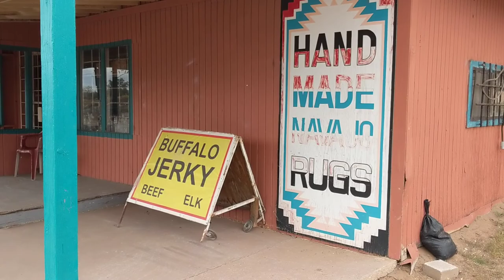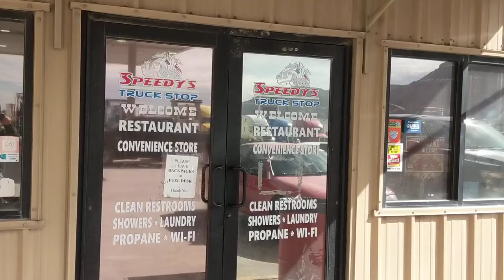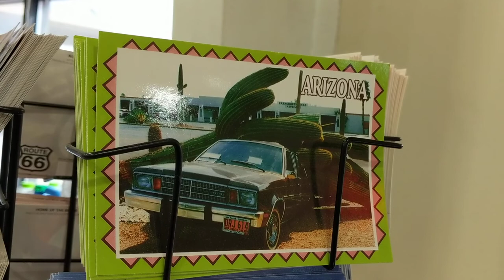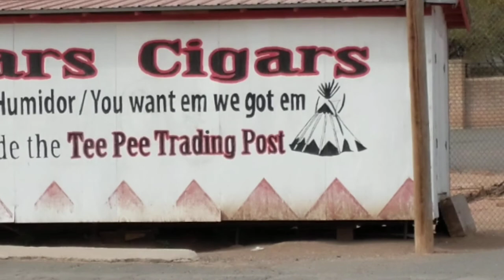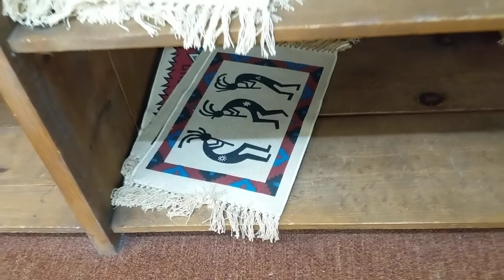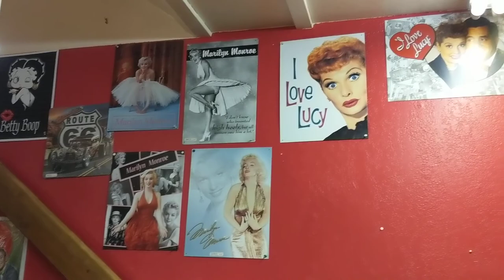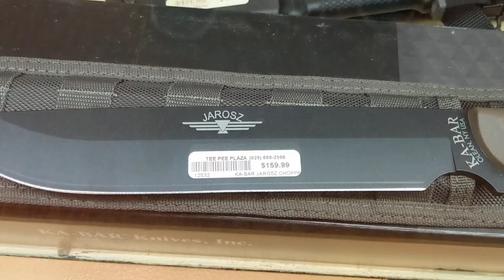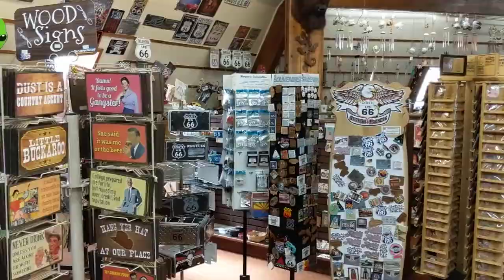Navajo tribe culture Lupton, AZ.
The Navajo Nation (Navajo: Naabeehó Bináhásdzo) is an American Indian[2] territory covering about 17,544,500 acres (71,000 km2; 27,413 sq mi), occupying portions of northeastern Arizona, southeastern Utah, and northwestern New Mexico in the United States. This is the largest land area retained by an indigenous tribe in the United States, with a population of 173,667 as of 2010.